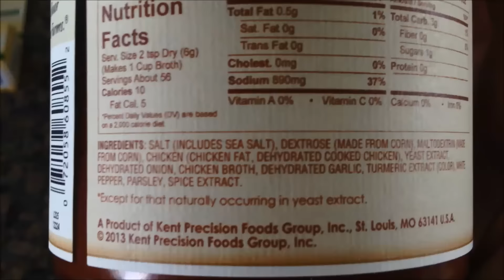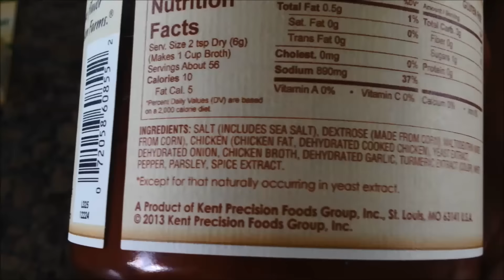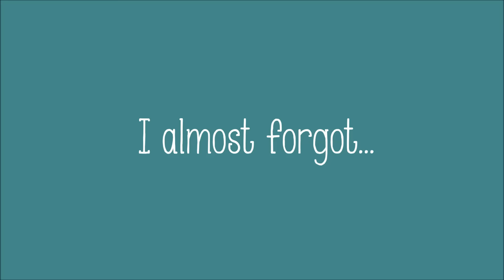Vlog: Recipe Rehash Plus a Small Walmart and Dollar Tree Haul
I review the new recipes I made for dinner this week. I scored my favorite dollar tree product...finally!